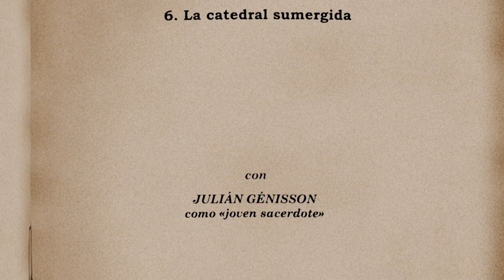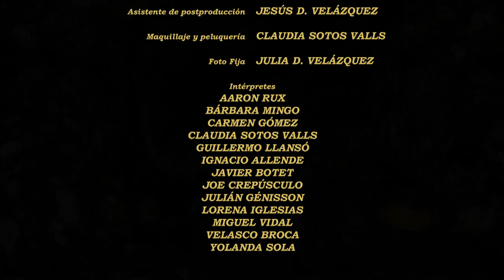Autonomous Gods - Episode Six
In an underwater cathedral, a grumpy priest explains a series of esoteric truths to a an altar boy: where do the cosmos and the Spanish regions come from? What is love? Where do the gods end up when we stop believing in them? Through his teachings, we find out about the world of the regional gods and get caught up in their fear, anger and sadness.

A comedy mini-series by Velasco Broca and the audiovisual collective Canódromo Abandonado.